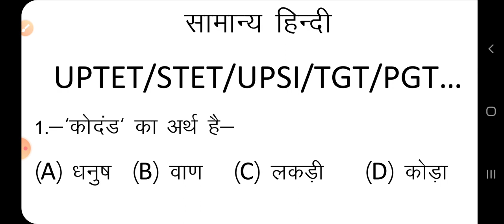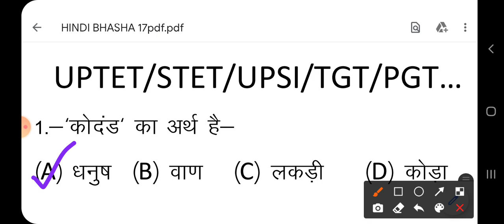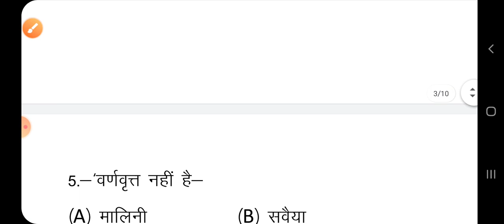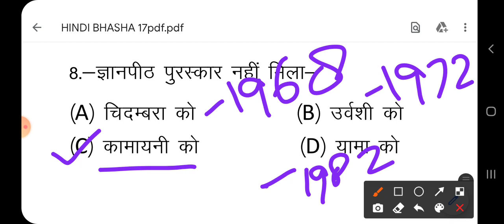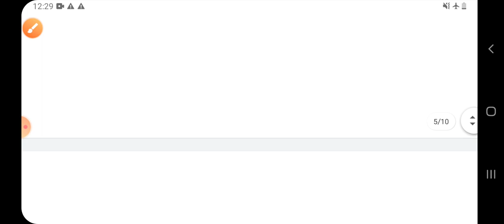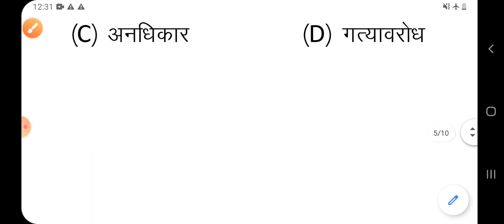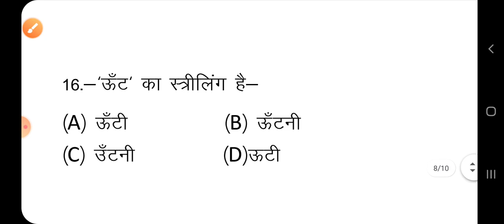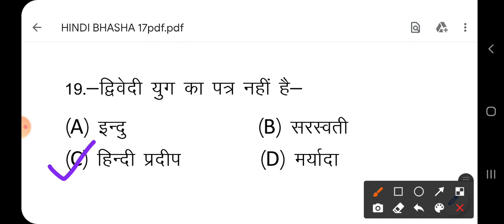सामान्य हिंदी || General Hindi|| V.Imp.प्रश्नोत्तरी || BY-P.K.SIR (UP TOPPER)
TET,STET,SI,BTET,REET,HTET,UPP,B.ED.,TGT,PGT,LT,JUNIOR etc.